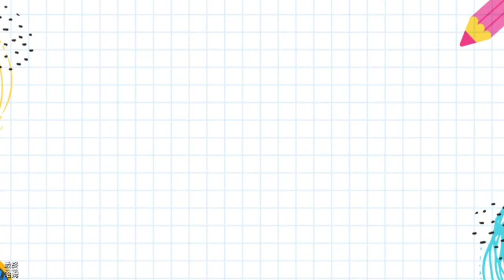【哈姆手遊試玩】《暗影忍者武士》(測試版) 2D 暗黑風格的橫板動作闖關遊戲 | 一路披襟斬棘 打敗作惡多端的惡魔塔克達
暗影忍者武士是一款暗黑風格橫板動作闖關遊戲。

一路披襟斬棘，打敗作惡多端的惡魔塔克達！

遊戲的操作非常流暢，難度中上，可玩性非常高。角色有多個技能，且技能可以升級，在這裏你可以將忍者的技能發揮到極限！！

1.《暗影忍者武士》是一款 2D 暗黑風格的橫板動作闖關遊戲，於 2 月 18 日下午 16 點上線試玩。

2.操作簡單流暢，左邊為左右控制行走方向，右側為攻擊(飛鏢)、跳躍(2連跳)、技能(突進、潛行)。

3.整體畫風使用剪影的水墨影子風格，背景音樂與音效還可以，有營造出古代武士與日本忍者的沉浸感。

4.首頁的功能與玩法稍稍簡陋，只有升級技能、看廣告以及闖關三個主要選項。